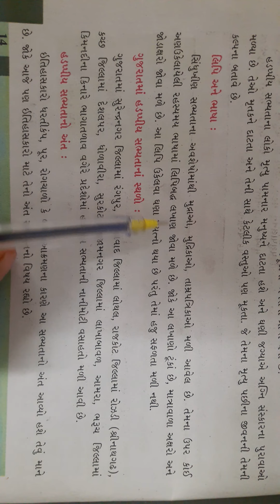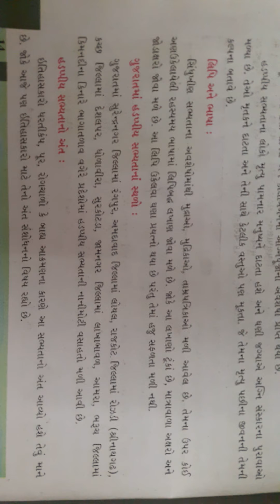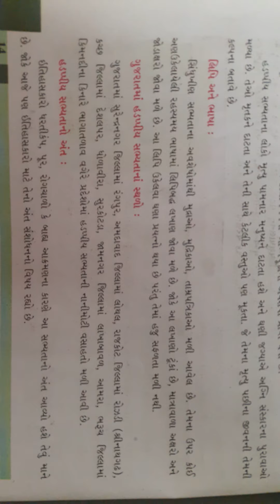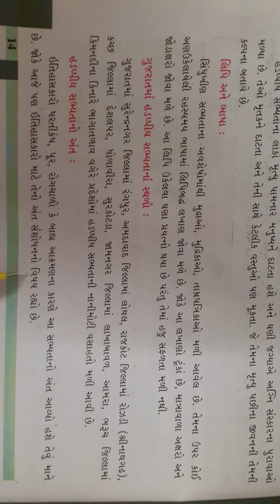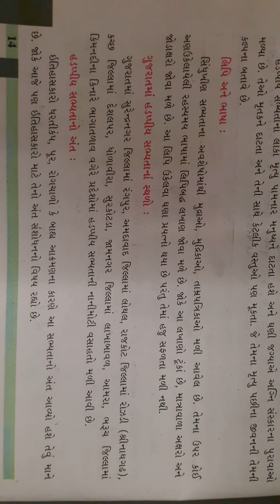6th S.S ch--3 (29/8/2021)